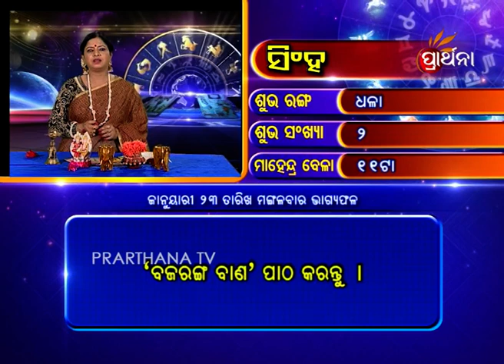Leo Singha 23 Jan 2018 | Daily Horoscope | ଦେଖନ୍ତୁ ଆଜିର ଦିନଟି କେମିତି କଟିବ